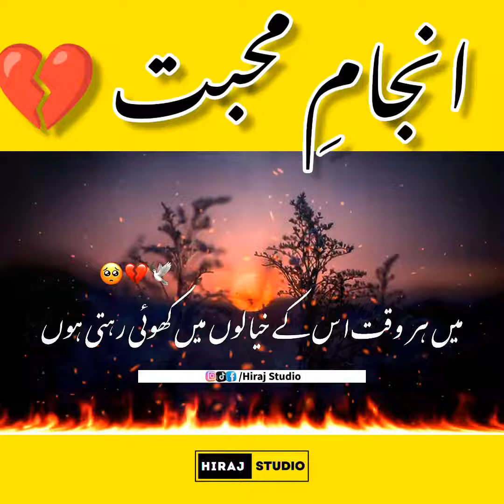Anjan muhabat | sad story | Hindi Urdu